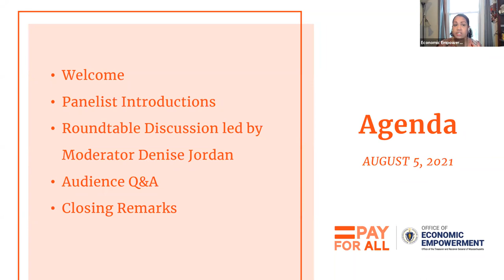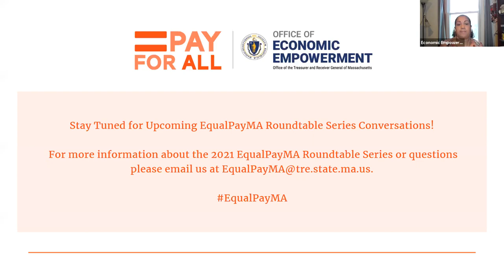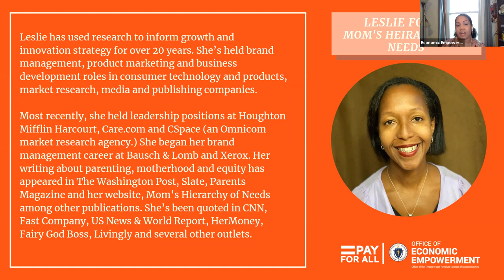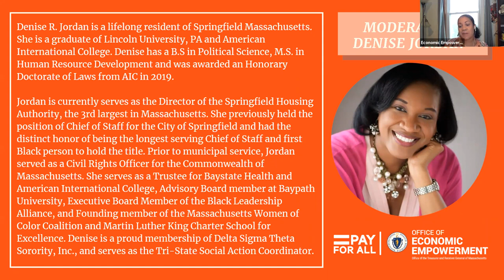Black Women’s Equal Pay Day | 2021 EqualPayMA Roundtable Series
Trailblazing women from Massachusetts come together to discuss the status of Black Women’s Equal Pay, strategize for black women re-entering the workforce, cover how to better support black women starting and growing their businesses in a post-pandemic world, and more!